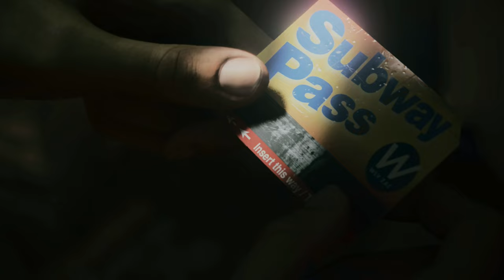Alan Wake 2 Silent Gameplay No Commentary Part 7